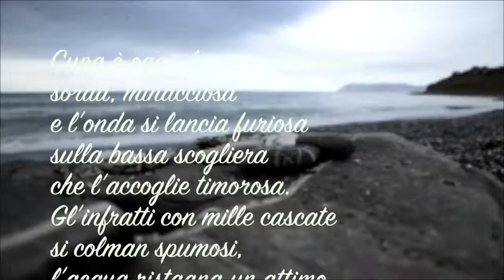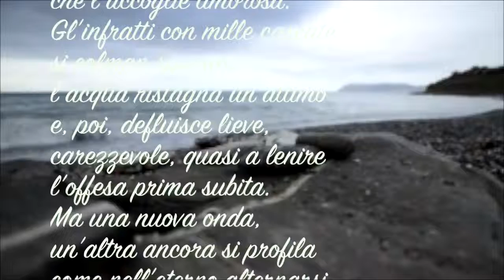"LA VOCE DEL MARE" di Lucia Manuppelli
una bellissima poesia di Lucia Manuppelli